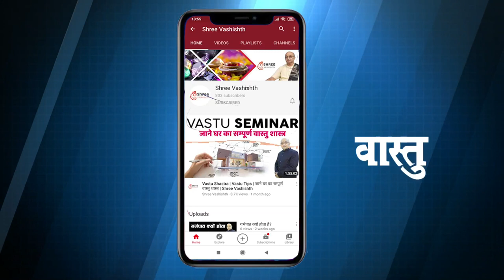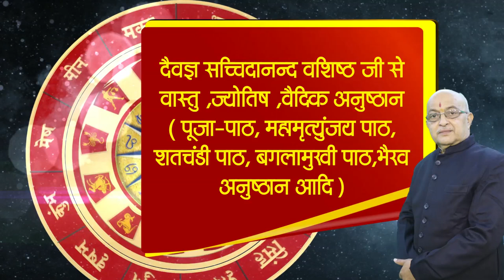Kark Rashi February 2022 ll कर्क राशिफल फरवरी 2022